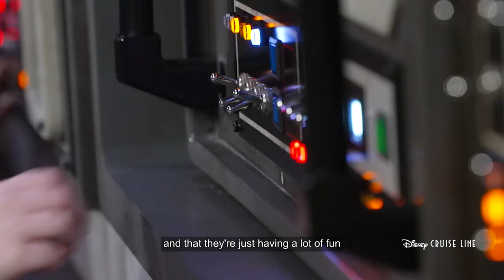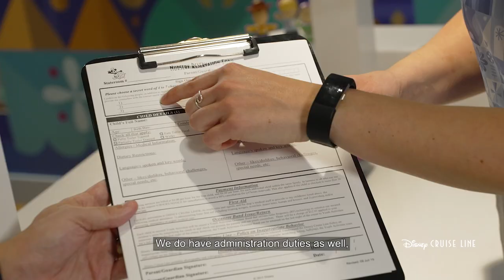Disney Cruise Line Jobs | Youth Activities Counselor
Our youth activities counselors work in immersive play spaces while entertaining and engaging with our youngest guests. From the nursery to teen hangouts, these crew members create magic while keeping health and safety top of mind. Learn more about this fun, impactful role!